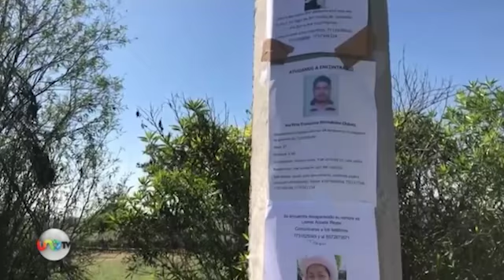José Cárdenas en Uno Tv, con Alejandra Cullen